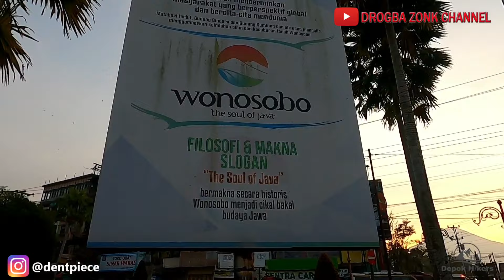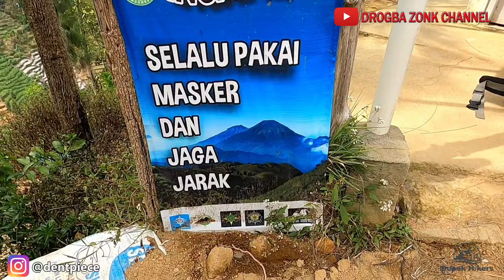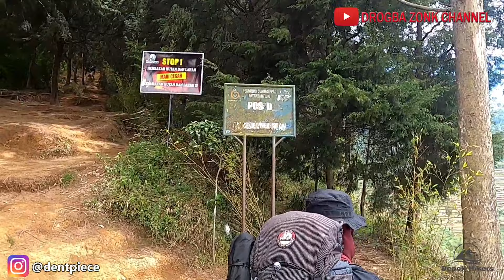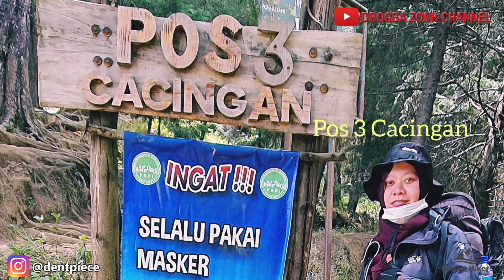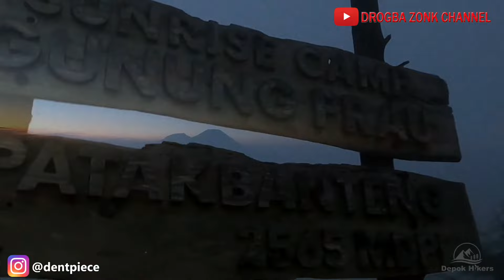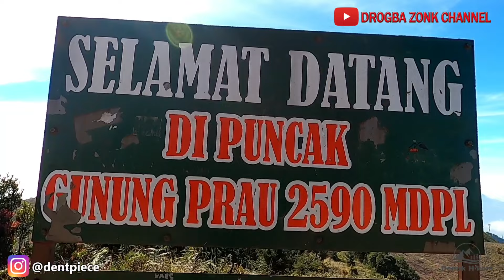PRAU MOUNTAIN UPDATE OCTOBER 2021 || GUNUNG PRAU TERKINI 2021 2590mdpl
Halloo Semua Jumpa lagi di kanal youtube Drogba Zonk Channel.

Kali ini saya Sharing Pendakian Gunung Prau via Patak Banteng yang Kedua kali nya.

Pendakian kali ini spesial karena Di temani wanita tercantik 😁

Prau emng kaya magnet bagi para pendaki,karena selain Sunrise nya yang indah..ada padang rumput dan juga bukit teletubbis yang membentang indah...
Itu bisa kalian lihat kalo naik via Banteng dari sunrise camp menuju puncak Prau 2590mdpl.

Pendakian saya ini di bulan oktober awal tanggal 2-3 2021.

Ada aturan yaitu menngunakan surat sehat + vaksinasi
Dan di larang membawa tissue basah.

Adapaun larangan2 lain banyk
Info lenkap nya bisa cek di akun gunung prau yaa gaess..
Siapkan fisik dan mental serta gear yang sesuai standar.

Cek juga video perdana saya ke prau

Selamat Menonton
Salam Lestari

Drogba Zonk

Yuk...

SHARE MOMENT & DESTINASI KALIAN DISINI👇
TAG & HASTAG
Hastag

Buat kalian yang mau buka usaha Laundry
Bisa kepoin video nya

Full video nya bisa kalian intip di channel
DROGBA ZONK..